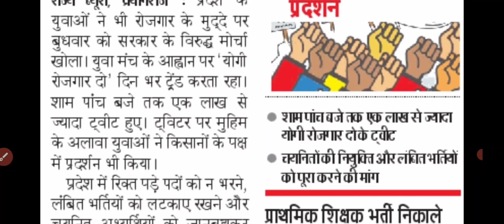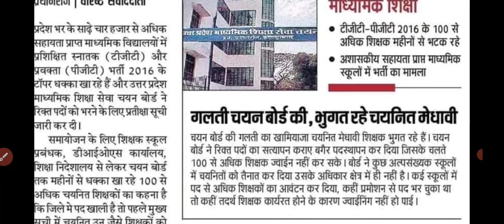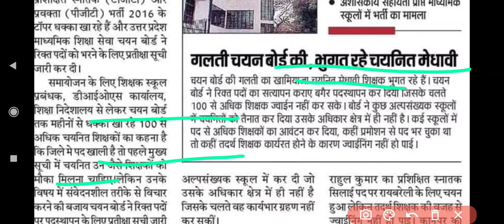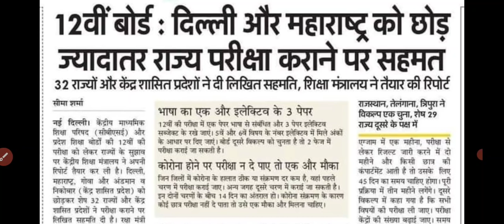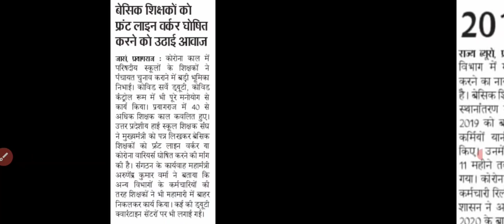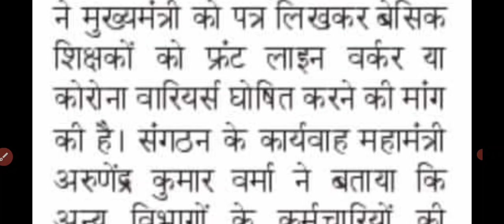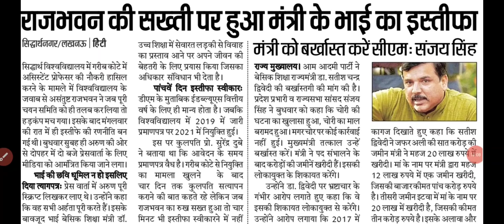युवाओं ने इंटरनेट में मांगा रोजगार । TGT PGT, LT GRADE, JEE, Primary Shikshak Bharti News । 27 May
About Video
Daily employment news, tgt pgt news, lt grade news, lt grade kala joining, twitter abhiyan, primary shikshak Bharti 2021, jee advance exam, corona Update,